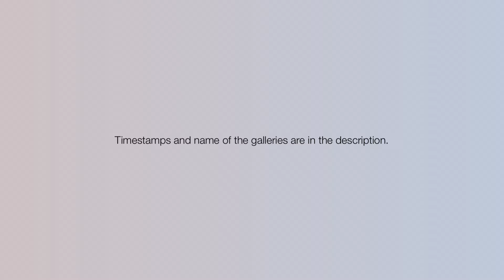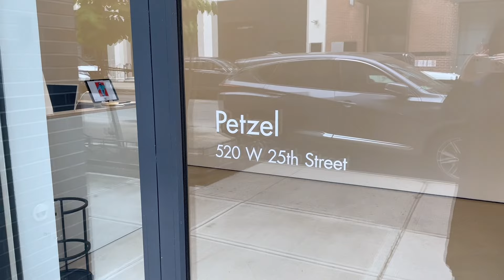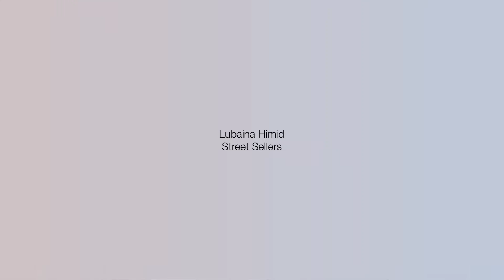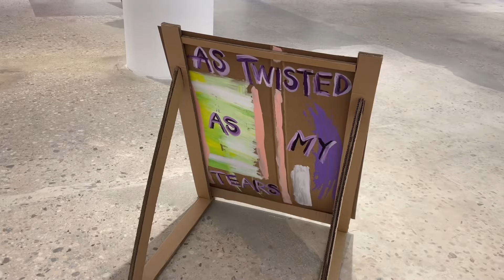Must Watch New York Art Mid-May Chelsea Gallery 2024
My friend and I wandered through the Chelsea Galleries on May 16th, 2024, before heading to the SVA Chelsea Gallery to celebrate my friend's achievements as an illustrator.  The day couldn't be more perfect, for all the art we saw was phenomenal!

⏰  Timestamps for Galleries
00:04 Crossing Art | Katjal Loher
01:02 Lehmann Maupin | Teresita Fernandez and Mika Tajima
02:09 Petzel | Stefanie Heinze
02:59 Winston Wachter | Eric Uhlir
03:28 Pace | Tara Donovan
03:44 Laduree | pastry cafe
03:50 Greene Naftali | Lubaina Himid
04:18 Fergus McCaffrey | Tatsuo Ikeda
04:33 Friedman Benda
05:10 Hollis Taggart | Rachel MacFarlane
05:21 Berry Campbell | Jean Cohen
05:38 Sundaram Tagora Gallery | Chun Kwang Young, Udo Noger, and Zheng Lu

00:06 Sunshine in Summer
04:16 Walk with